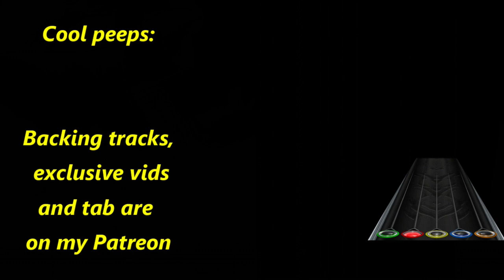Infinite Oceans (Full original song)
Guitars I use:
LTD MH-1000
Ibanez RG-570
EVH Wolfgang Standard
Lindo LDG-7X 7 String Guitar
Vintage V6M24

Distortion/Amp used
Mercuriall Reaxis
Mecuriall Spark

Recording software used is Reaper, and I use a Focusrite Scarlett interface.
The tab was created in Guitar Pro 7